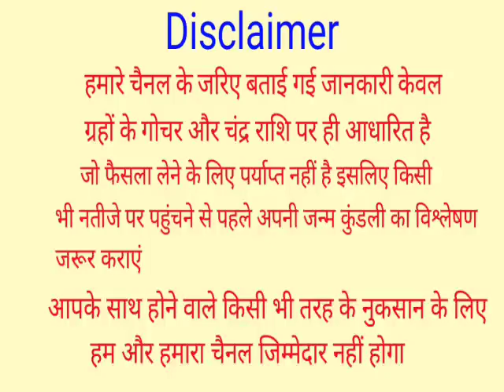2 जनवरी रविवारी महाअमावस्या सूर्य को जल देने वाले लोटे मे डाल दें 1 चीज गरीबी भूल जाएगी घर का रास्ता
2 जनवरी रविवारी महाअमावस्या सूर्य को जल देने वाले लोटे मे डाल दें 1 चीज गरीबी भूल जाएगी घर का रास्ता